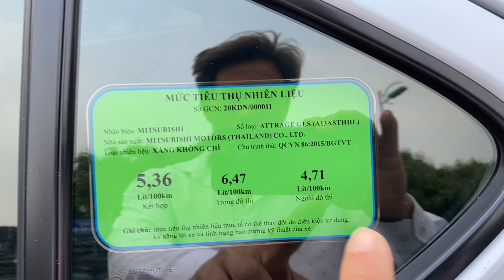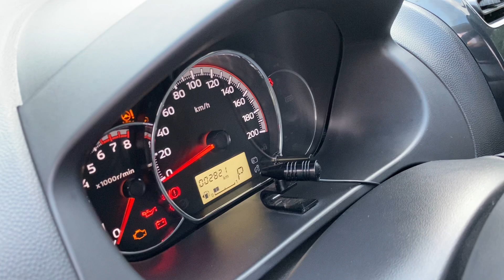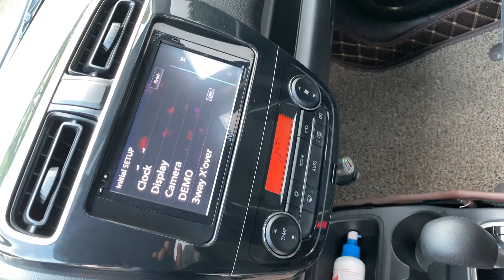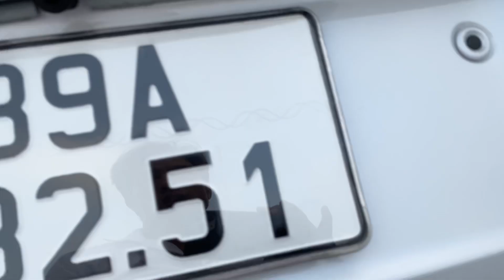2 ngàn 8 km thì ko thể mới hơn nữa r - chỉ có dòng này mới rẻ bất ngờ đến thế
Mitsubishi attrage 2020 số tự động , nhập khẩu , máy nhỏ , xe như mới
Giá 430 triệu còn thương lượng giá hợp lý